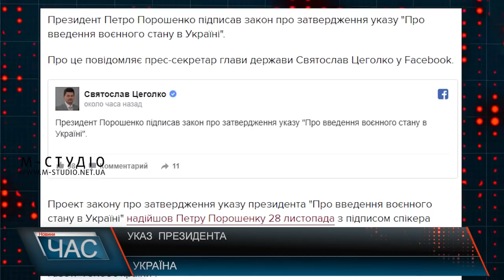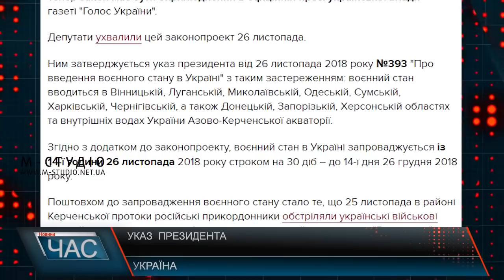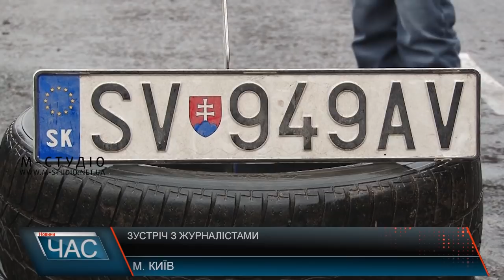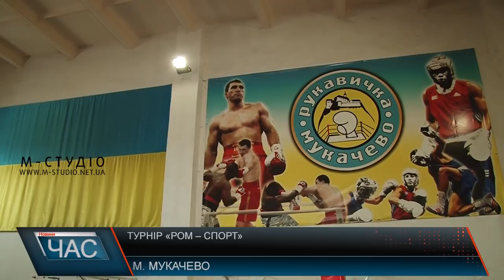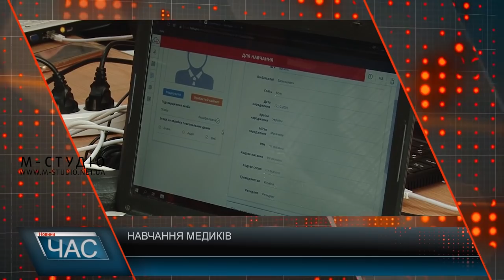Програма “ЧАС”. Hовини Закарпаття за 28 листопада 2018 року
Зустріч з пересічниками.  Вирішували питання
Стан дахів. Дощі на Закарпатті.
Дні проти насильства. «Успішна жінка»
Боксерські бої.  Жага до перемоги